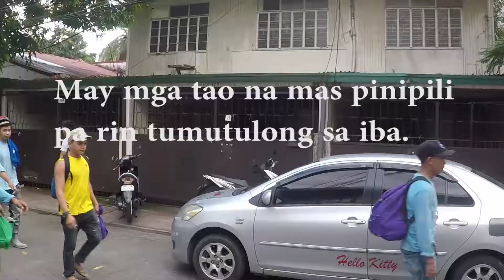SMHero2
Starmobile Christmas Party 2018

Group 1 Video presentation

Theme: Superhero